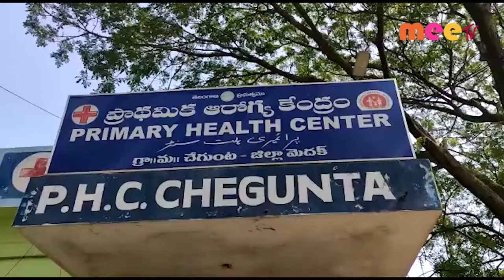చేగుంట లో కరోనా వ్యాక్సినేషన్ ...//19.01.2021//MEE TV NEWS//